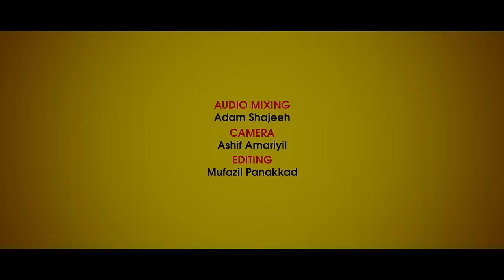ഹുബ്ബ് ISLAMIC MALAYALAM MASHUP SONG| Khaja Hussain Padinjarathara | Hamid Mujthaba Purakkad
Producer : Sufiyan Pulikkathodi
Camera: Ashif Amiriyil
Edit: Mufasil Panakkad
Recording Studio: Yaron Moonnakkal
Mixing: Adam Shajeeh
Special thanks: Suhail koorad, Firdouse kaliyarod, Rashid Calicut, Thashreef Vengad, Faizal M, MuaviyaTM , Safvan MP, Mubashir K, Akmal BA, Amir Abbasy, Sijah Karanthur